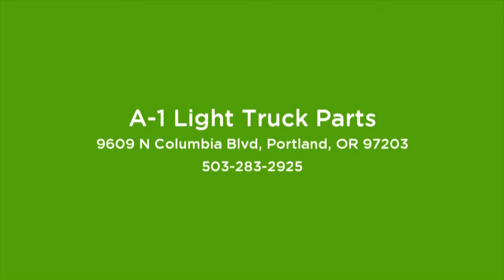A1 Light Truck Parts